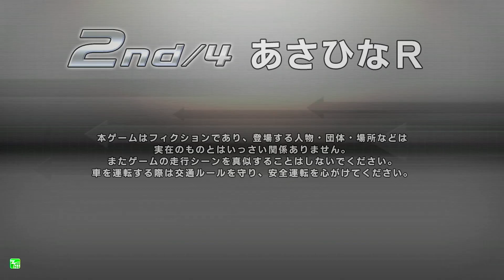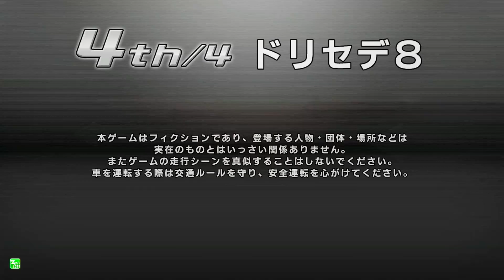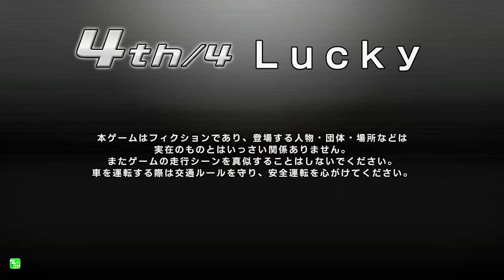湾岸ミッドナイト6R 第2回D.o.B杯シングルトーナメント大会 INアピナ野田七光台店様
千葉県野田市のアピナ野田七光台店様で行わせていただきました、筐体のイベントモードのトーナメント戦の筐体録画の動画となります。

機材トラブルの為、音声がありませんので差し替えました。

お好きな音楽にのせて閲覧ください‼